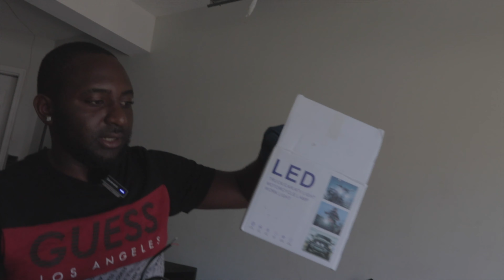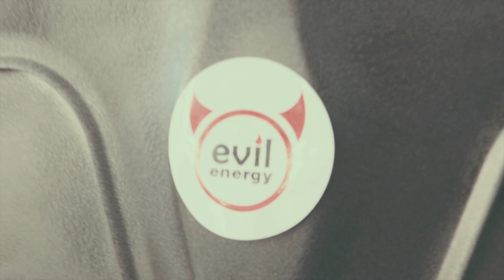MY ACURA TSX TURBO BOOST UPDATE